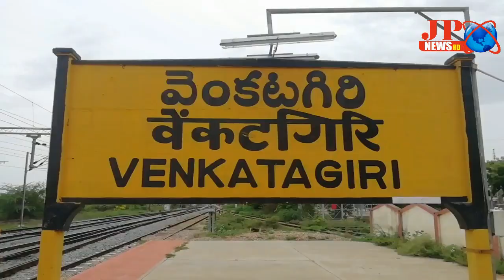JP NEWS ( వెంకటగిరి మున్సిపాలిటీ పరిస్థితి అధ్వానంగా ఉంది )